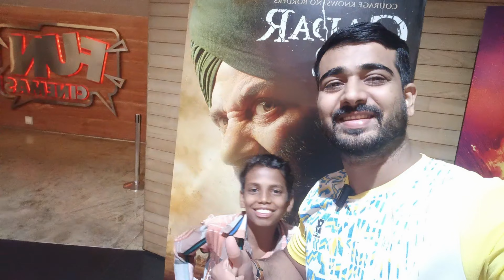The "GADAR" 2 On Monday Night Show || Somvar Ratri Ka Show "GADAR" 2 🎥🔥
You're Queries :
gadar 2movie
gadar movie
gadra movie songs
gadar 2 movie songs
gadar 2 hit or flop
gadar movie review
gadra 2 movie vlog
sunny paji in gadar
gadar movie collection
gadar 2 hn housefull
gadar ek Prem kahani
gadar movie dialogue
vloger
kstar mall chembur
kstar mall fun cinema
funcinnema k star Mall chembur
movie in chembur

Video Camera :  Oppo Reno 6
Mic : Gerenaro Blothoth Mic